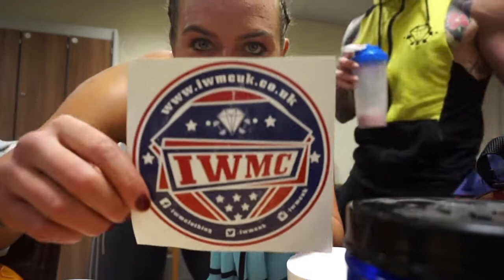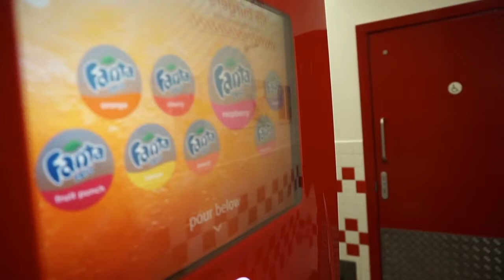First Vlog 2017 ! session with WMCuk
12 weeks out from PCA south Coast ! training with

Websites ⬇️☺️
all Fitness enquires please visit ⬇️